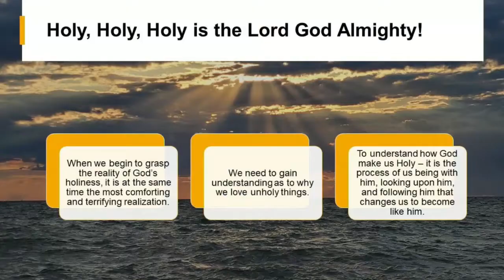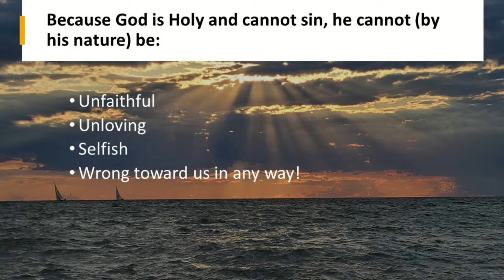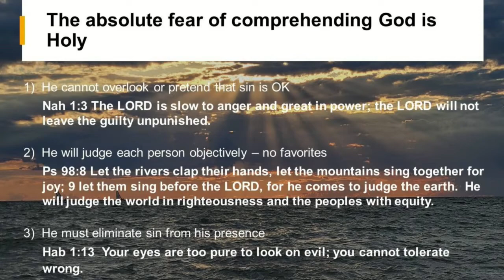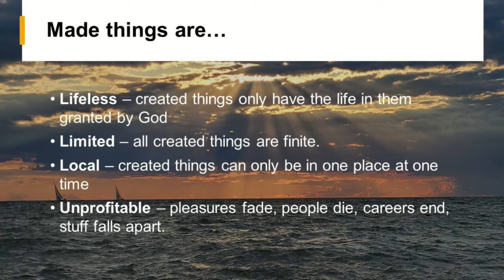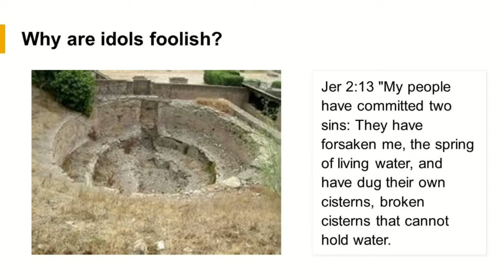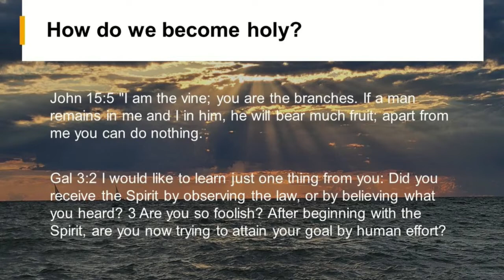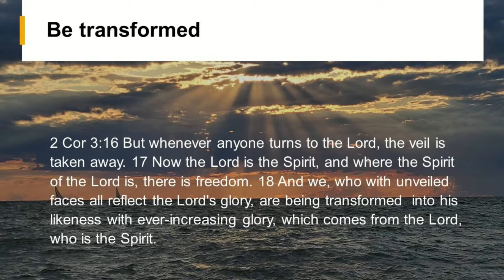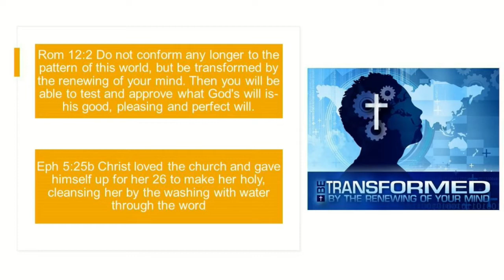Holy, Holy, Holy, is the Lord God Almighty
20221120